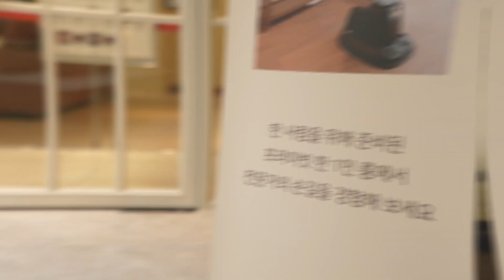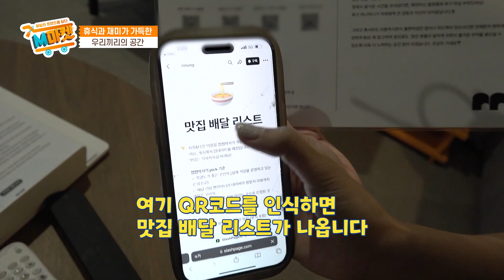[M마켓] 프라이빗 라이프💞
나만을 위한 공간이 트렌드로
자리 잡고 있다~!

프라이빗 이코노미의 인기 현장
지금 만나볼까요?

프라이빗하게 관리를 받을 수 있는
미용실부터 프리미엄 1인 세신샵까지👳

M마켓에서 확인하세요💛

“매일의 트렌드를 담다!” M마켓
 📺️ 매일경제TV 매주 수요일 저녁 6시 30분 방송